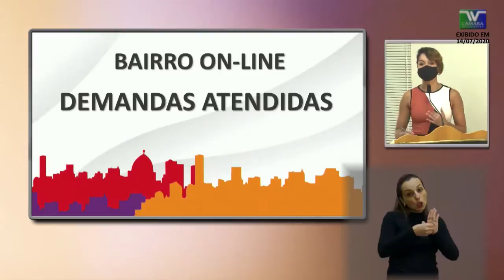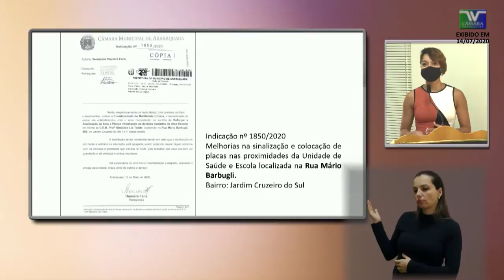PE 161 Thainara Faria